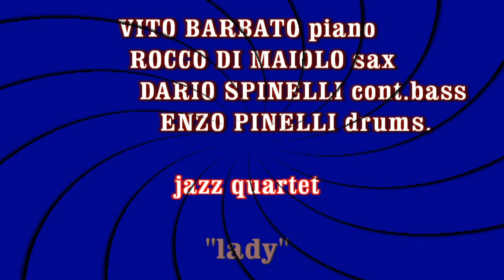lady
VITO BARBATO piano, ROCCO DI MAIOLO sax, DARIO SPINELLI cont.bass, ENZO PINELLI drums. JAZZ QUARTET. " lady"